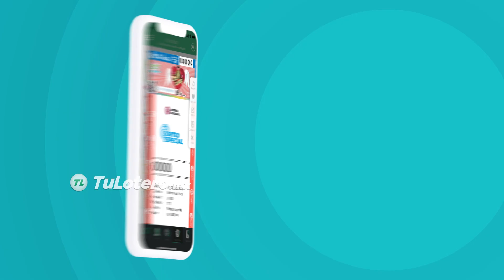Cómo jugar al Sorteo Especial - TuLotero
¿Tienes dudas sobre cómo jugar Sorteo Especial, el sorteo que se celebra una vez al mes? Descubre los premios del Sorteo Especial y cómo conseguir tu cachito online con TuLotero 📲

Descubre una nueva manera de jugar online a la lotería vía app gracias a TuLotero, la aplicación móvil para iOS y Android que te permitirá participar en tus sorteos favoritos de Pronósticos, Lotería Nacional y Sorteos Tec como Melate, Progol, Tris o el Gordito de Navidad, rápidamente y sin comisiones.